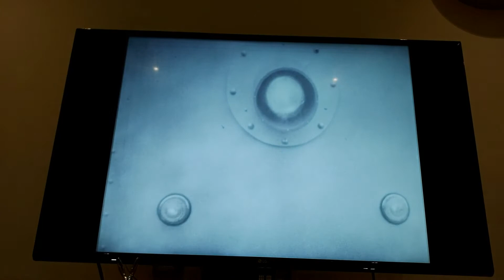Doctor Who Clip Review: Jonathan Bunney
The War Machines